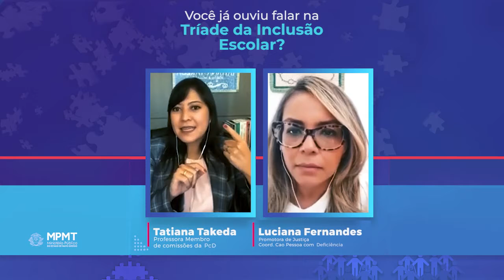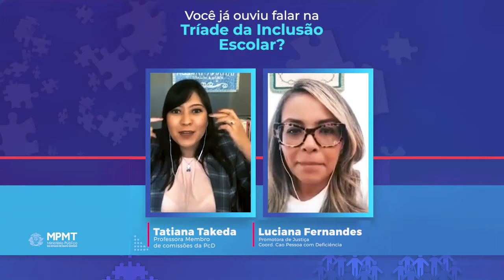Tríade da Inclusão Escolar para pessoas com deficiência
Você sabe o que é preciso para a garantia da inclusão escolar de pessoas com deficiência? Neste vídeo, a professora e membro de comissões PcD Tatiana Takeda fala sobre a tríade da inclusão escolar. Assista e saiba como garantir esses direitos!